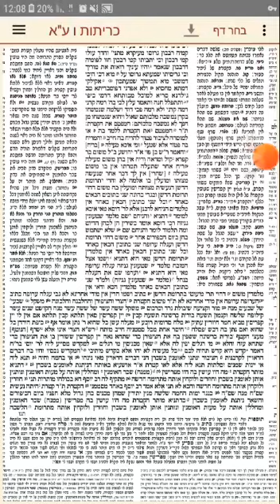פירוש פיטום הקטורת - הרב יניב חדאד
פירוש לפיטום הקטורת הנאמר בכל יום בתפילות כשלוש פעמים.

תֵּן לְחָכָם וְיֶחְכַּם עוֹד הוֹדַע לְצַדִּיק וְיוֹסֶף לֶקַח